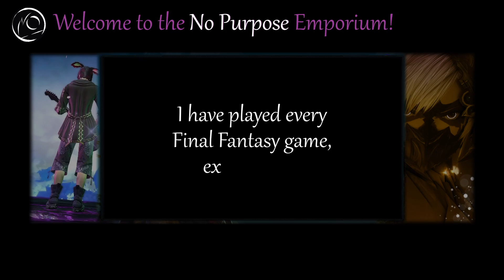The No Purpose Emporium! Showcase #2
Welcome to the 'No Purpose Emporium'!

A second collection/compilation of my works that show off a new era of No Purpose Indie!

I hope you can see the improvements I made this year, as I will continue to improve in the future to create & share more captivating stories and pieces.

- I can't express how much it helps...

00:00 - Music Videos & 3D Animations
00:28 - Animated Short Films & Skits
01:05 -  New Player Experiences
01:57 - River Nyx's Survival Guide